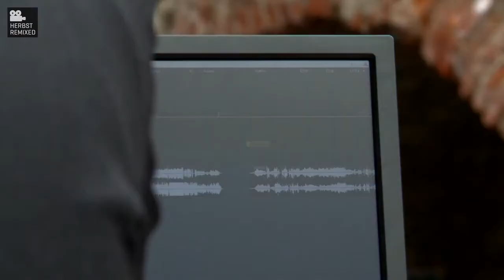Listen together to pure speaker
Videos from Atelier Algorythmics and friends.